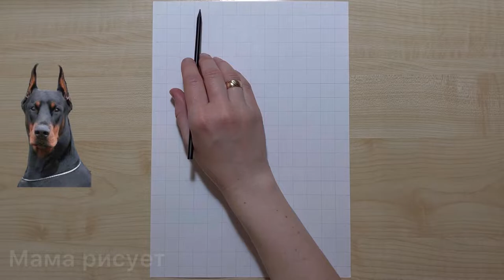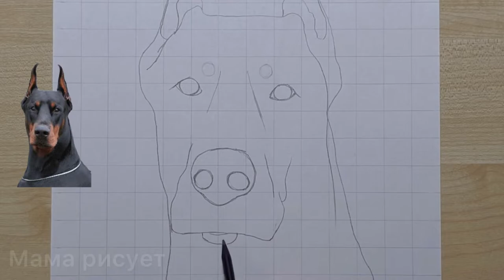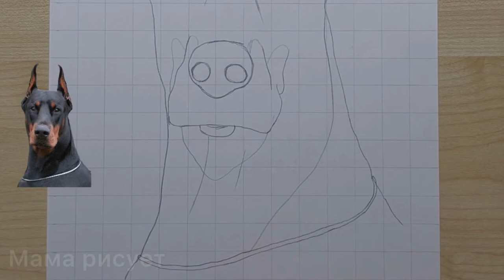How to draw a dog DOBERMAN step by step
Doberman drawing easy.
Drawing dog is simple.
Please, watch this tutorial and draw a dog step by step.
If you like this video - click "Like" for me to know.
So, Lets Draw Together!

The Dobermann or Doberman Pinscher in the United States and Canada, is a medium-large breed of domestic dog that was originally developed around 1890 by Louis Dobermann, a tax collector from Germany.